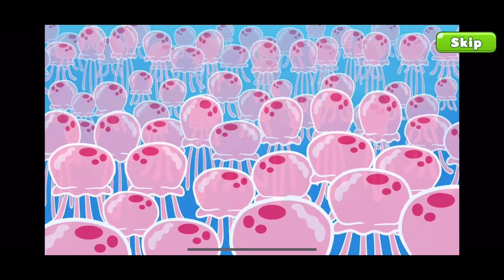SpongeBob Adventures: In A Jam - iOS / Android Gameplay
Get Ready to go on an Amazing Adventure with SpongeBob and his Friends! Plankton’s latest scheme to steal the secret Krabby Patty Formula has backfired in a big way, leaving the world covered in JellyFish Jam! Now it’s up to you and SpongeBob, along with friends new and old to rebuild and restore order to Bikini Bottom and Beyond!

Build your own Bikini Bottom and travel to fan-favorite locations from the SpongeBob universe, like Jellyfish Fields, New Kelp City, Atlantis and More!

Explore, restore and rebuild SpongeBob’s world to its former glory with help from friends, new and old, that you meet along the way!

Unlock & interact with exciting animals and old pals on your adventures - you can even have pets like Gary, Pete The Pet Rock, Sea Lion and more join the fun and travel with you!

Craft items from Krabby Patties to Jelly Jars and farm and harvest crops to help you on your quest to rebuild Bikini Bottom!

Meet and Interact with your favorite characters from the SpongeBob Universe, from old friends like Patrick, Sandy, Mr. Krabs and Squidward to new ones like King Jellyfish, Kevin C Cucumber and many many more!

Trade the amazing items that you find on your adventures for awesome rewards!

Experience an all-new and hilarious storyline as you travel along on your Adventure!